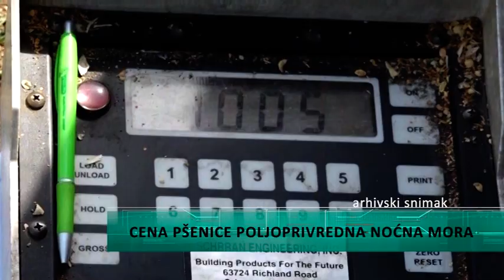Cena pšenice ratarska noćna mora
Cena pšenice doživala je skok, ali ne toliko značajan, sa 17 na 19 dinara za kilogram. Proizvođači ističu da to za sada predstavlja veliki problem na domaćem tržištu kada je u pitanju proizvodnja pšenice, svega par meseci do početka žetve.